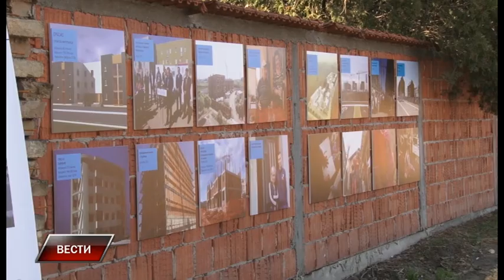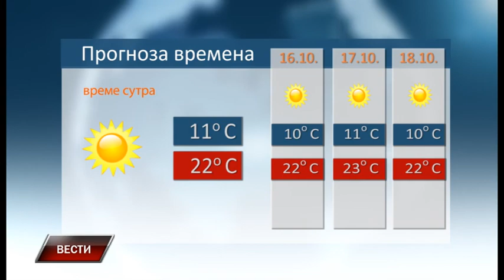Vesti 14 10 2017